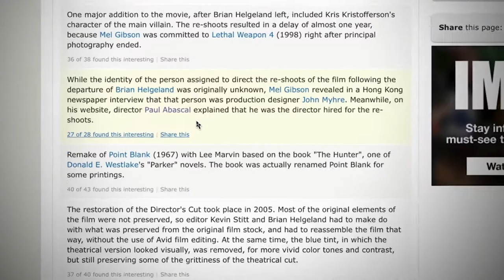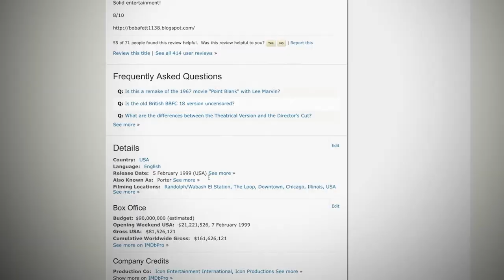Payback — One Story, Two Movies | Cinethesis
A special thanks to director Paul Abascal and Mel Gibson's publicist Alan Nierob for their participation in the making of this video.